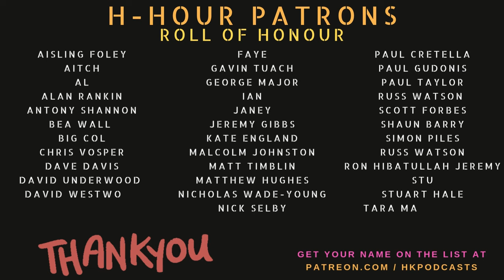H-Hour #239 Steve Brown - author and former British Army Pathfinder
"I really thought we were gonna get caught in an avalanche." Steve Brown is an author and former British Army Pathfinder.

Topics in this conversation:

Life-threatening situations can be unpredictable and terrifying.

Military training prepares individuals for various dangerous scenarios.

Writing an autobiography can be a nerve-wracking yet rewarding experience.

Martial arts training fosters mental resilience and self-discipline.

Self-defense training is crucial for personal safety and empowerment.

Community support in martial arts enhances the learning experience.

Different martial arts have unique benefits and applications.

Physical fitness contributes to overall mental health and well-being.

The camaraderie in martial arts is often more supportive than in other sports.

Engaging in martial arts can reduce the likelihood of violence in real-life situations. Military life often involves physical confrontations, especially in social settings.

Dover's nightlife was notorious for its military presence and associated fights.

The military culture can be highly alpha-dominated, leading to intense competition.

Violence is sometimes used as a quick method to teach discipline in the military.

Integration among different military units can be challenging but necessary for operations.

Social constructs play a significant role in shaping modern societal issues.

The conversation around gender equality in the military is evolving, with more women entering elite units.

Maintaining high fitness standards is crucial in military training and operations.

Free speech is essential for discussing sensitive topics without fear of backlash.

The perception of racism and discrimination is complex and often misunderstood. Lowering standards in military units compromises their effectiveness.

Gender should not dictate entry standards in combat roles.

Physical capability is often a determining factor in military effectiveness.

Mental health issues are prevalent among military personnel.

Asking for help with mental health can be a difficult step.

Self-defence knowledge is essential for civilians.

It's important to recognize the strengths of individuals regardless of gender.

The military culture can sometimes normalize extreme behaviours.

Survival skills are crucial but often inadequately taught.

Preparation and awareness can prevent dangerous situations.